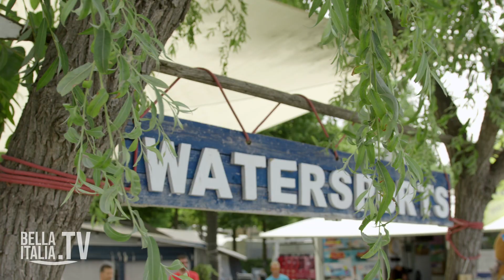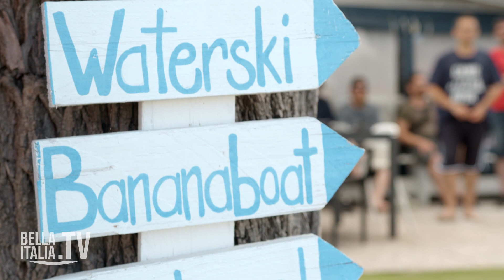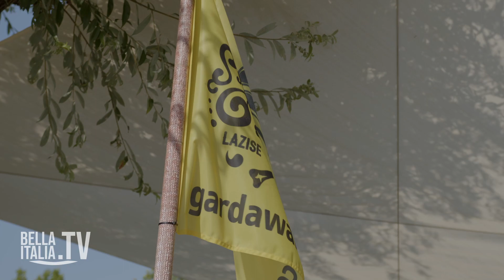GARDAWAKE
Gardawake Documentary
July 2022